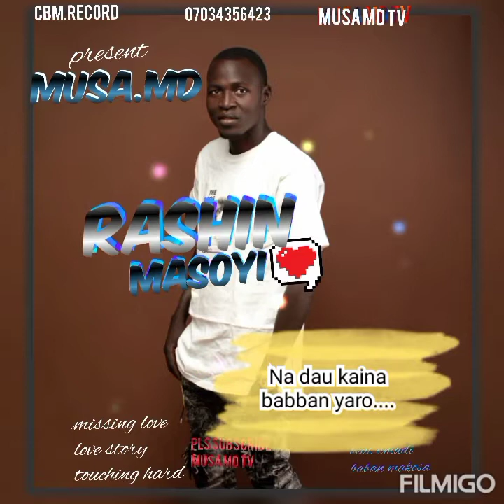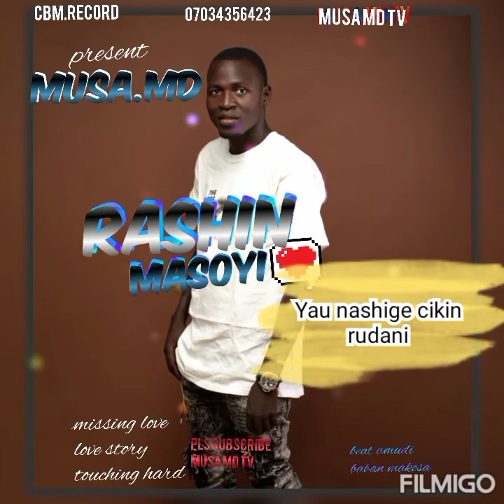RASHIN MASOYI-2022- SABUWAR WAKAR MUSA.MD RASHIN MASOYI labarin wasu masoya pls subscribe